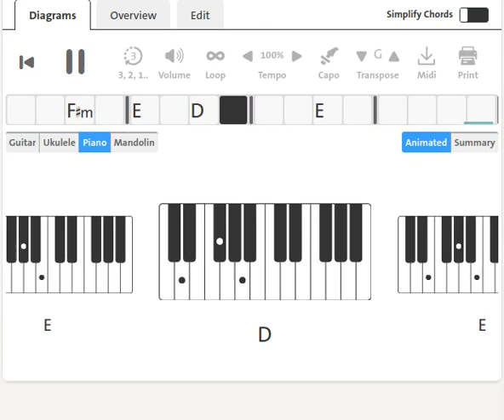The Who : Pictures of Lily | 1967 | Piano Chord